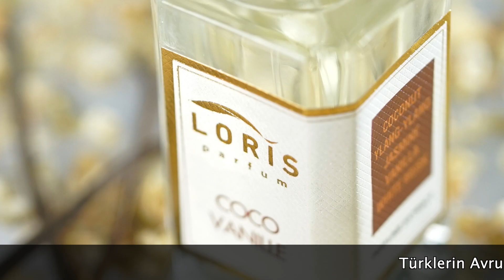loris türk marşı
Director : Şahin Yiğit